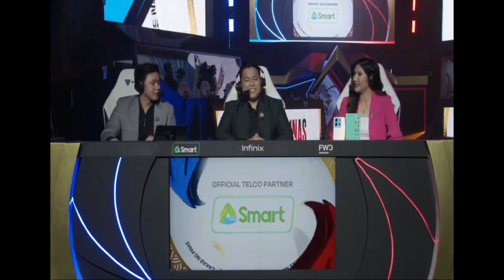RENEJAY PILIT KINUKUMPARA ANG GALAWAN NI OHMYVEENUS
MOBILE LEGENDS BANG BANG - MPL PH SEASON 12

RENECHANGE